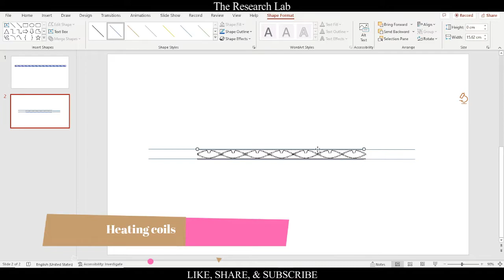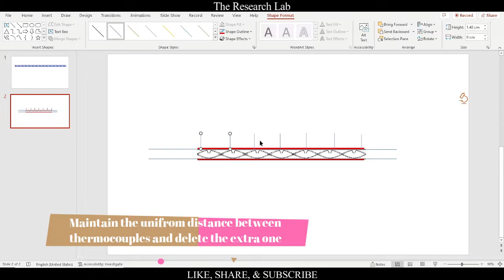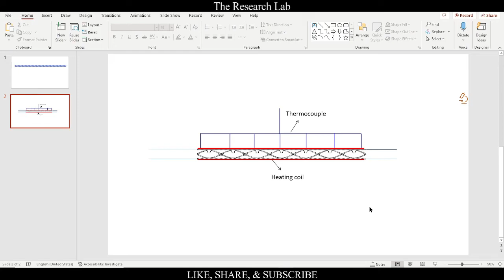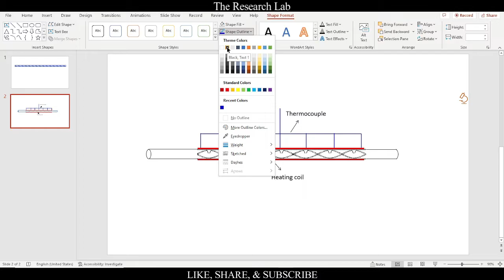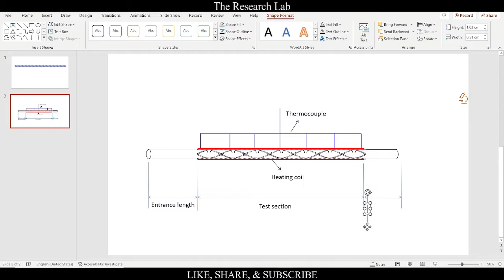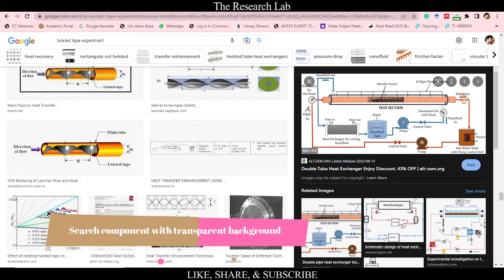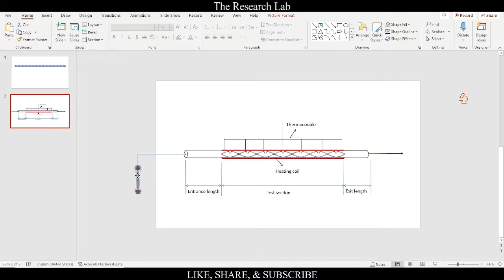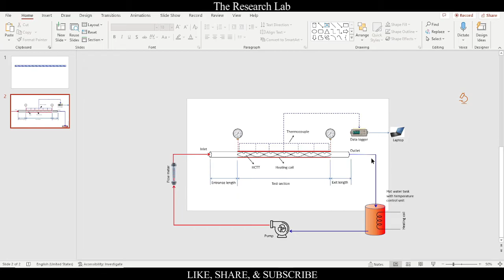Schematic Diagram in PowerPoint | The Research Lab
In this video, I demonstrated how to use PowerPoint for Schematic Diagram

Gears:
Mic: HyperX QuadCast

PC Specification:
Cabinet: Corsair 110R Mid-Tower ATX Case
Processor: AMD 3rd Gen Ryzen 9 3900X
SSD : WD 240 GB
Motherboard: GIGABYTE X570 UD
Ram: Corsair 16 GB DDR4 3000Hz
HDD: WD 1TB

About: The Research Lab (TRL) is a YouTube Channel, where you will find research-related videos in Hindi & English.